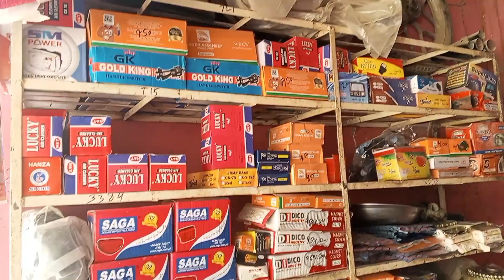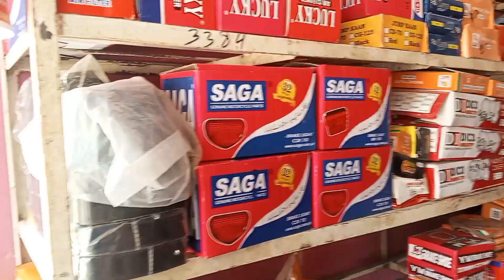Tanveer Ahmed vlog / chingchi rakshe ka machenic/ Karachi liquatabad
Tanveer Ahmed vlog Karachi